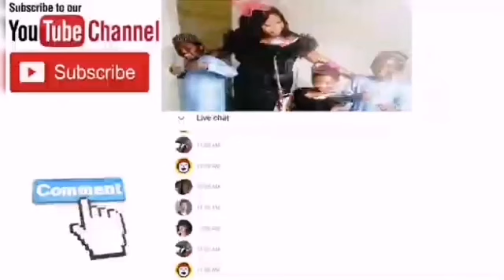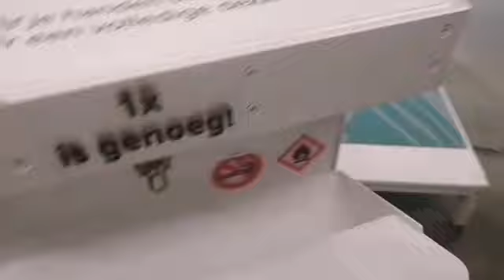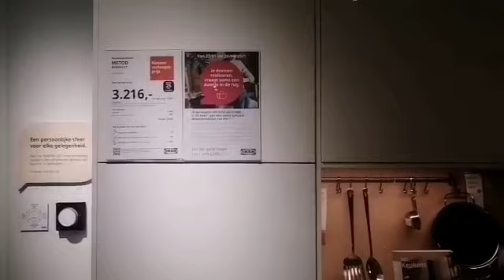WE ARE GOING FOR A NEW KITCHEN/COME WITH US TO IKEA/VLOG TINA FAMILY TIME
Hello everyone welcome and welcome back to our channel in today's video is about getting a new kitchen at IKEA it was a busy and fun day enjoy the video please don't forget to Subscribe like and share thanks much love